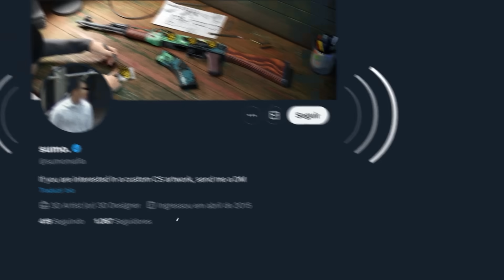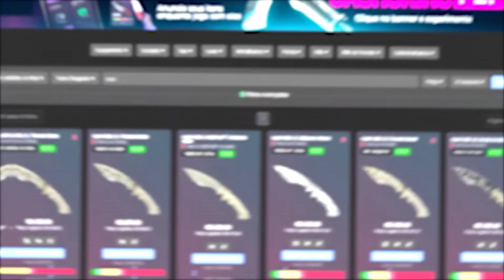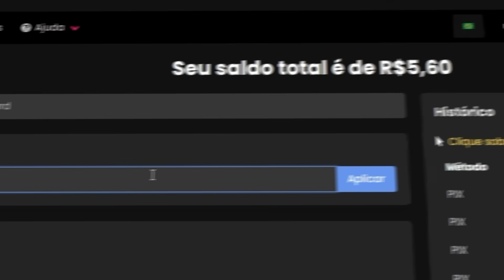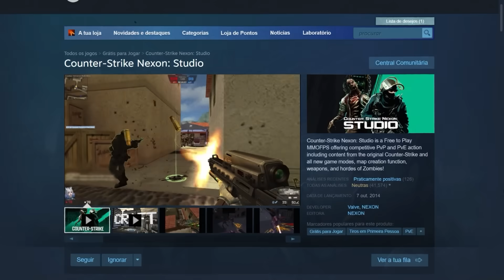CS 2: ZOMBIES... o sonho da possível NOVA OPERAÇÃO ROTTEN FLESH (valve, lança logo pf)